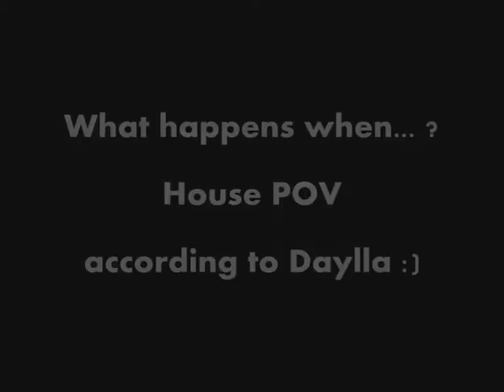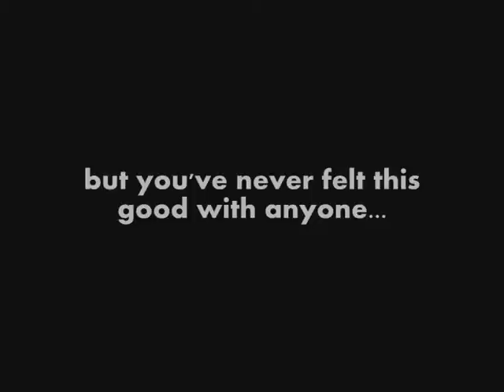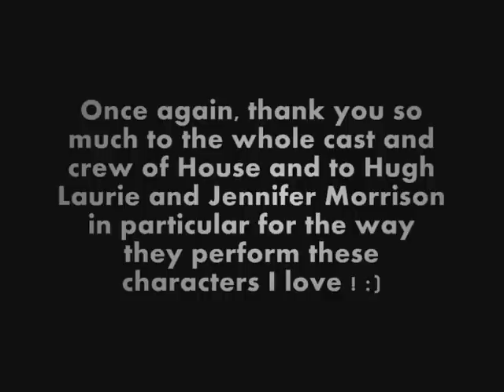What happens when... ? (fanvid) / House POV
Thanks to "AudioSwap" and "YouTube", I could add this famous song you've surely recognized: "Bring me to life" by Evanescence.